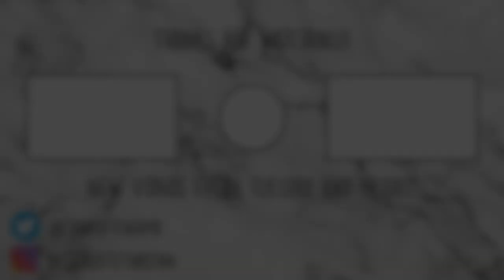I HAD A BABY!!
Let me know down below if you're enjoying these videos and if you want to see more!

About Charlotte:

Charlotte is a 20 year old self taught Makeup Artist from Halifax, West Yorkshire, who love everything from makeup (of course) to hair, skincare, fashion and even baking!!!